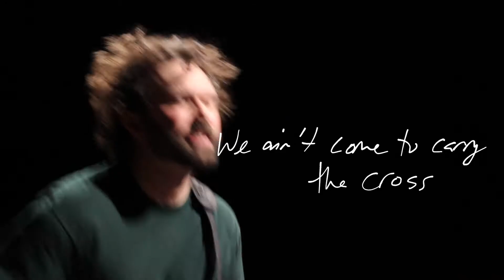David Ullman - French New Year (Lyric Video)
“French New Year” is a song from my new record: The Furious Light.

Shot on an empty sound-stage in Minneapolis, this lyric video for the most popular track off of The Furious Light album was handmade by yours truly--from the photography to motion-captured handwriting.

Lyrics:
It’s time to cast the stone
To ring the martyrs’ bell
To take the long way home
Be it to heaven or to hell

It’s time to lift the veil
Time to break the vow
This time we will not fail
This time, we scorch the ground

(Chorus):
We will burn our cars on the French New Year
Set fire to our pasts and all our fears
All we’ve got is blood and time; this all disappears
But I’ll be by your side when the smoke has cleared

This life, it comes at a cost
With enough blame to go around
But we ain’t come to carry the cross
We’ve come to cut it down

(Chorus)

And we will not accept defeat
So let the walls fall down on me
Because as long as I’ve breath to breathe
You’ll hear me singing

(Chorus x2)